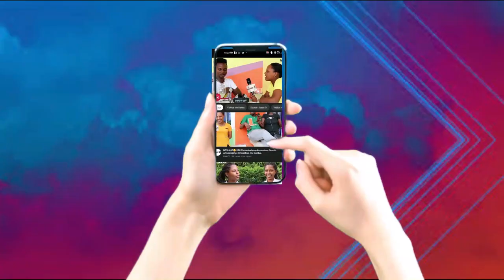Navyaye umwana atagira se..|| Yoo arabisiguye uko azobisigurira uyo mwana....